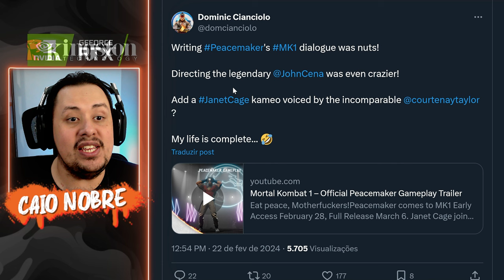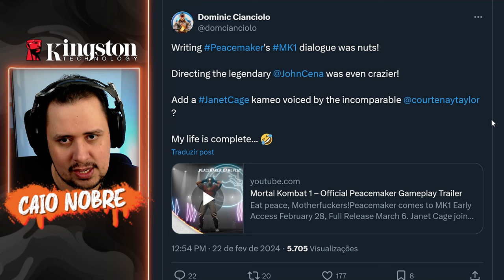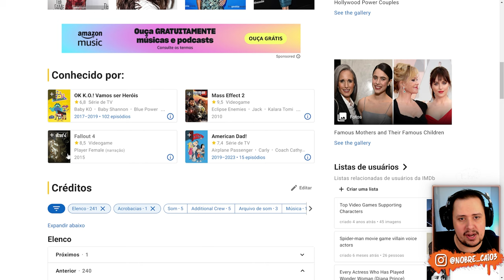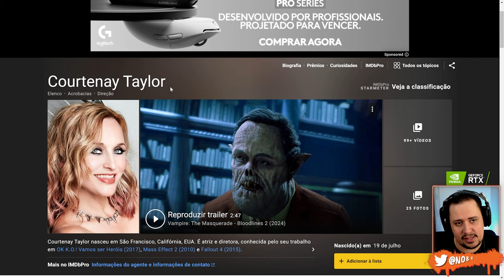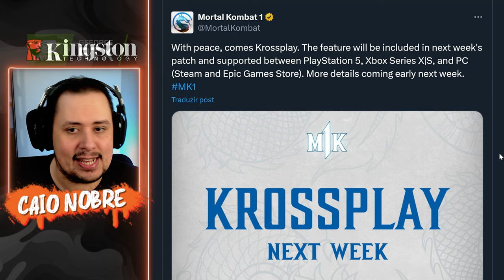AGORA VAI! Data do CROSSPLAY, Jogue MK1 de GRAÇA e MAIS! - MORTAL KOMBAT 1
Nosso PC Gamer:
Proc: Intel Core i7 14700k 3.4Ghz (Fornecido pela  @Intel )
Mobo: MSI Pro Z790-P WIFI (Fornecida pela  @Intel )
Microfone: HYPERX QuadCast
SSD: TeamGroup T-Force Delta 500gb
Fonte: Corsair TX850 W